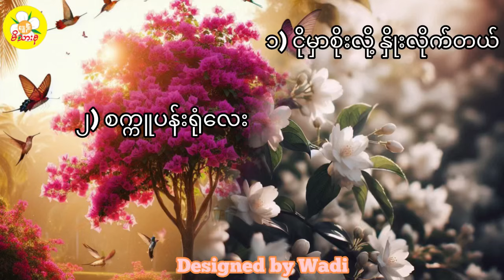မင်းကိုနိုင်- ငိုမှာစိုးလို့ နှိုးလိုက်တယ်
ရွတ်ဖတ်သူ-နေ့သစ်ဇော်

Edited date-12/08/24